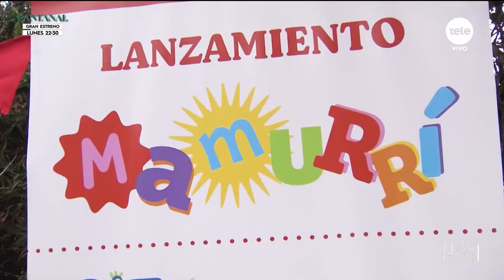Paz Cardoso lanzó "Mamurrí": un libro de tips, consejos y 20 actividades para la familia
Contó con el apoyo de Huggies.